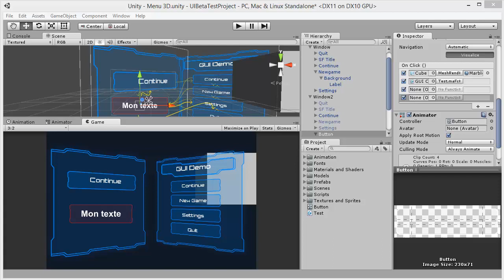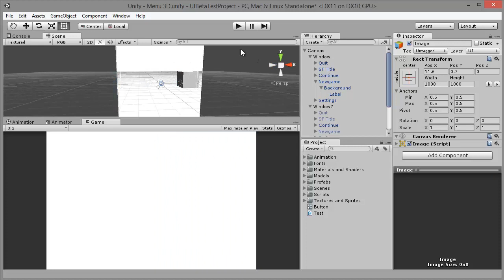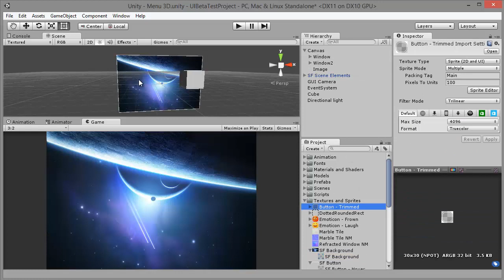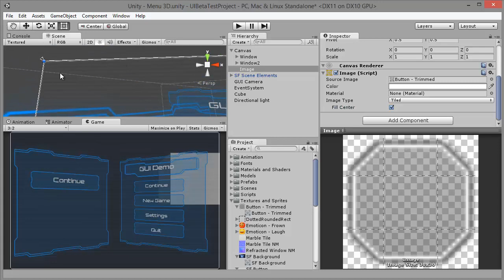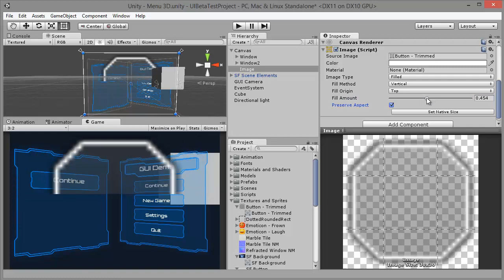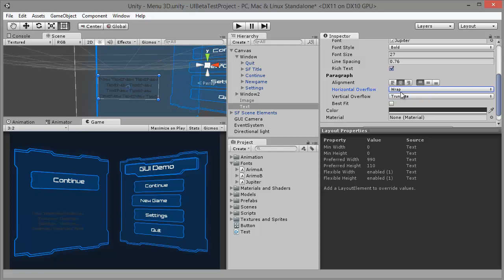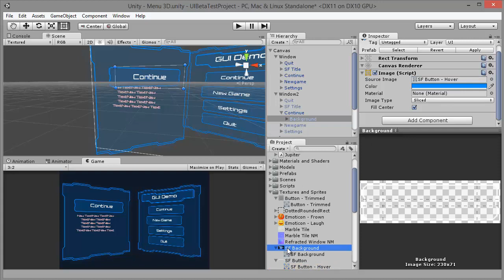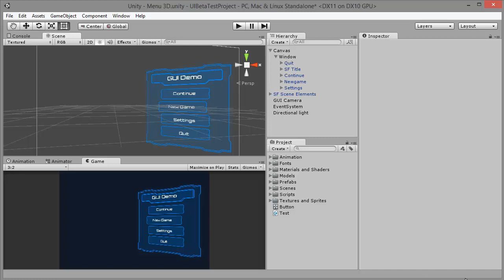Unity3D 4.6 - UI - Les images et le texte - Tuto FR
Ce tuto va vous montrer comment ajouter des images et du texte à vos menus de jeu avec le nouveau système UI d'Unity3D.
Vous allez pouvoir créer des images d'arrière plan, du texte d'interface et les positionner dans vos canvas.